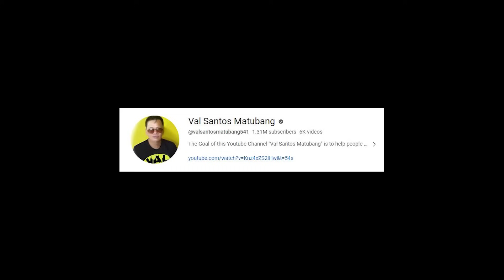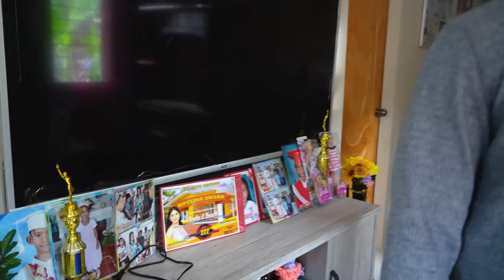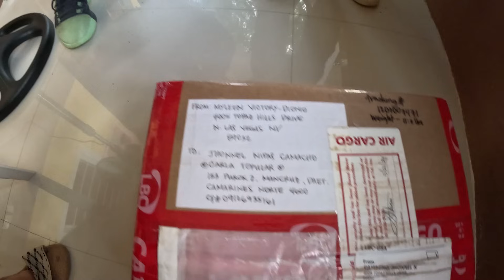PART 41 | JOMCAR TULOY PA BA? NANAY UMIYAK! CARLA HINARANA